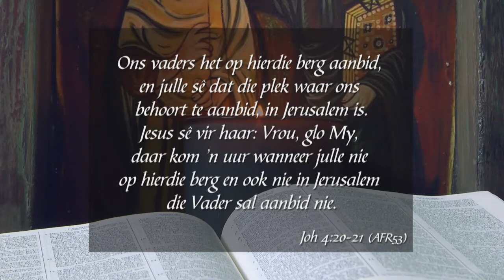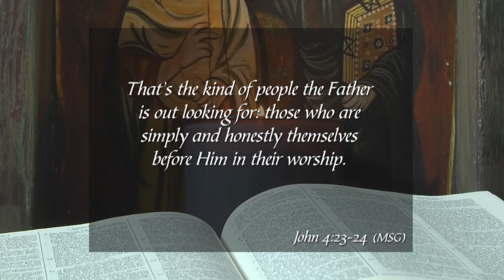Formasiereis - Week 51, Maandag 29 Mei 2017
Preekreeks: Kerk is 'n Werkwoord
Oordenkings: Aanbid
Prediker: Johan Heystek